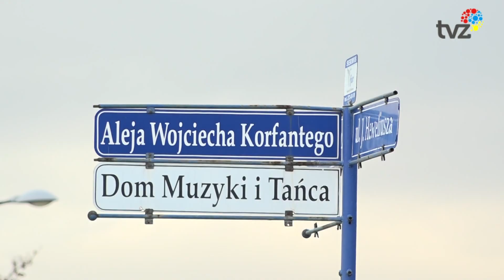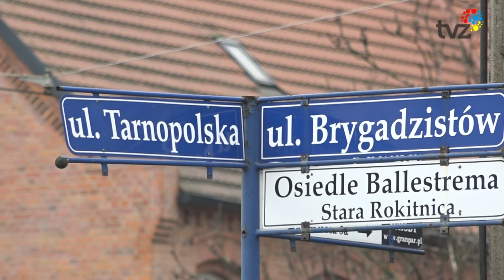PRZEDŁUŻENIE ALEI KONFANTEGO